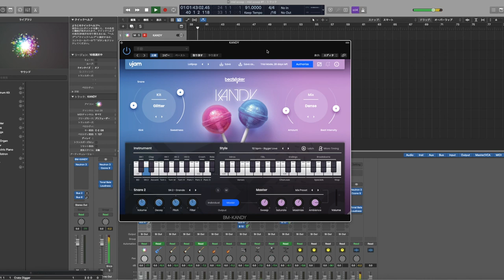big dipper --- the demo song of UJAM KANDY, iZotope Neutron3, and Ozone9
The rhythm track for the song was created using UJAM KANDY, mixed using iZotope Neutron3, and mastered using iZotope Ozone9.

Inspired by "AKIRA", Masaharu Fukuyama.